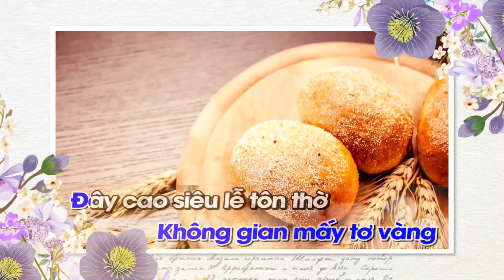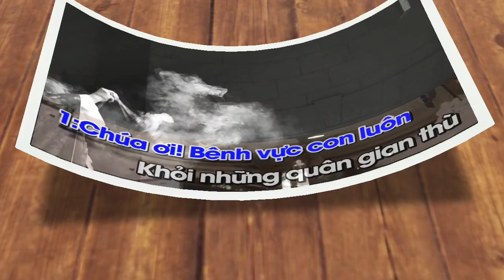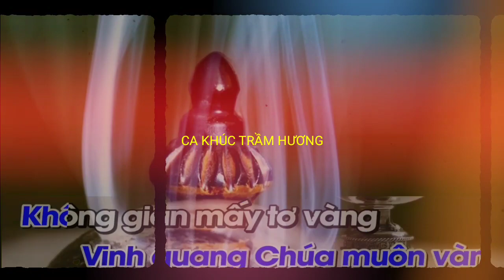Ca Khúc Trầm Hương (Lời con như trầm hương bay lên tới thiên đường...) - Dao Kim & Hùng Lân